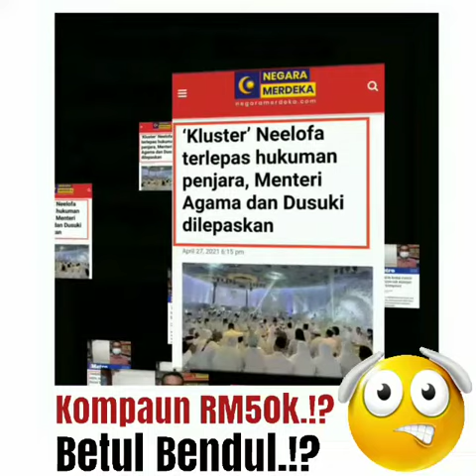Langgar SOP Covid - 19.!? : Kompaun RM50K.!? Betul Bendul.!?